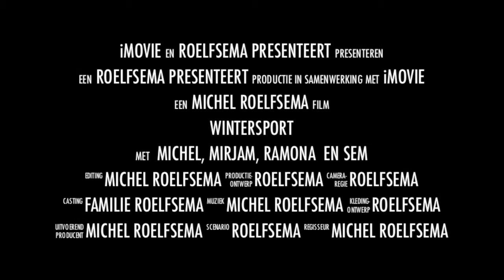Saalbach 2013 trailer